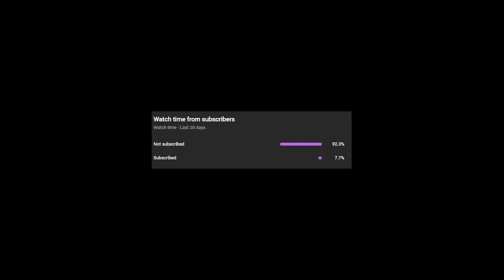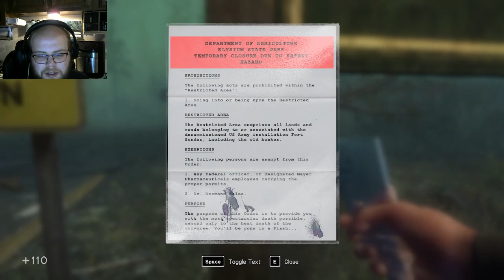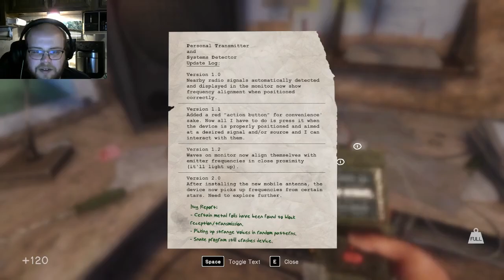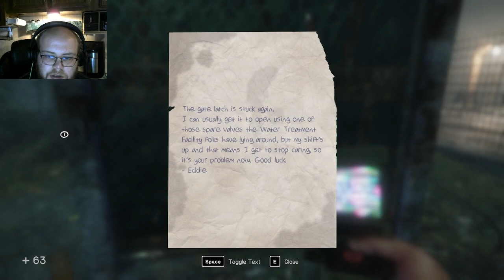In Sound Mind, Ep 18